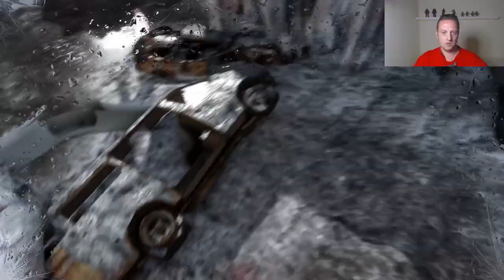Bourbon Makes a Guide and Has a Reward for Me:P# 2:Metro 2033 Redux